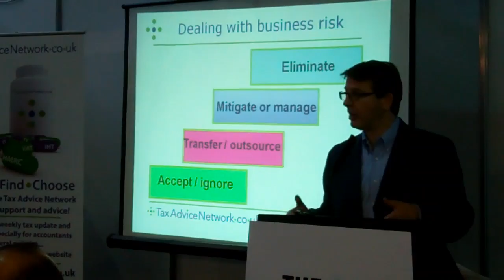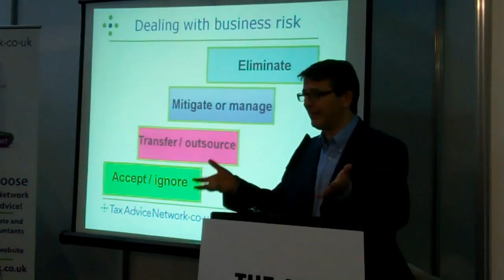The 4 ways accountants can deal with tax related risks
This is an extract from the last talk Mark presented at Accountex on November 23, 2012. In this extract he was talking about the first 3 of the 4 basic ways in which Accountants can deal with tax related risks in practice.

On the day of the talk Mark was recovering from acute Laryngitis and probably shouldn't have been speaking at all.  His talk was titled: Tax Risk Management to avoid negligence claims.